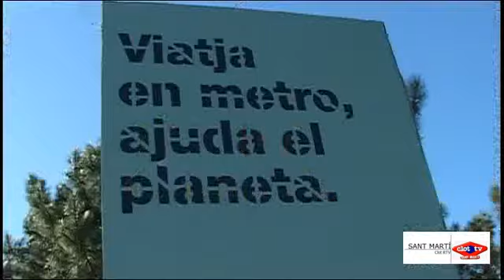2010 10 28 plantada arbres diagonal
Preservar el planeta i fomentar l’ús del transport públic és l’objectiu de la campanya “Canviem CO2 per Flors” que organitza Transports Metropolitans de Barcelona. La campanya s’ha tancat aquesta setmana materialitzant aquest jardí virtual.